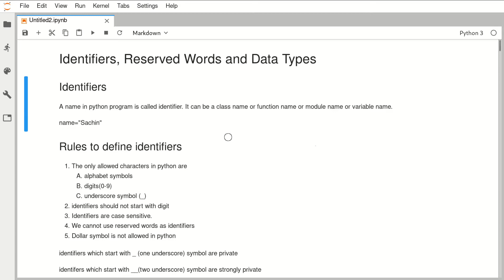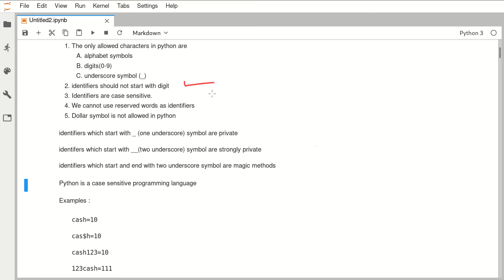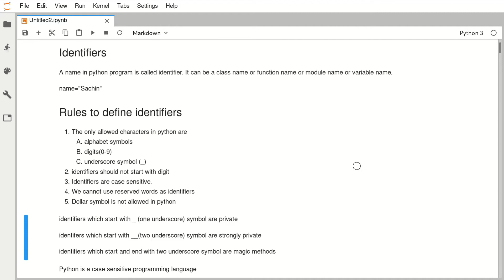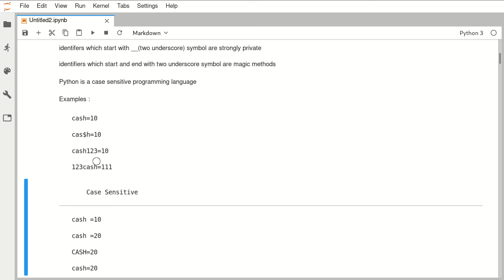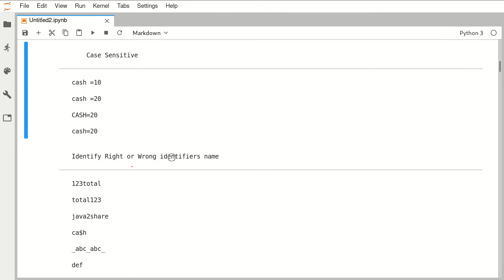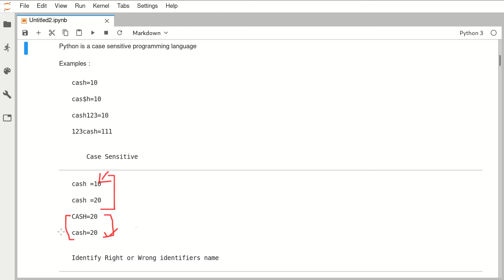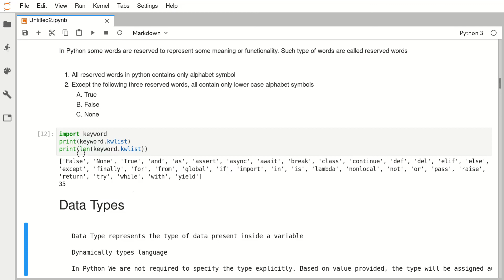Python Reserved Words and Identifiers | Rules | Keywords [Hindi]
Hello Guys

In this video, we discussed about Python Identifiers and Reserved words

various rules in Python Identifiers

Total Number of Reserved Words in Python